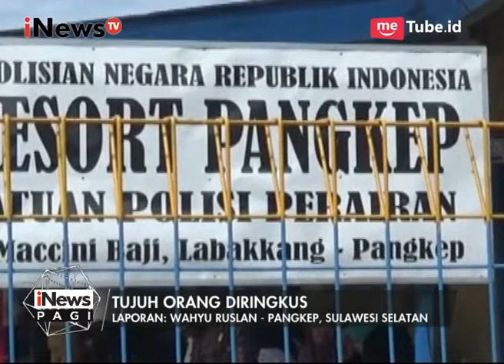Laporan Langsung Kronologis Penggerebekan Penyelundupan 3 Ton Bahan Peledak - iNews Pagi 25/07